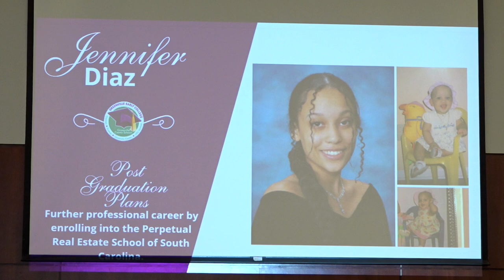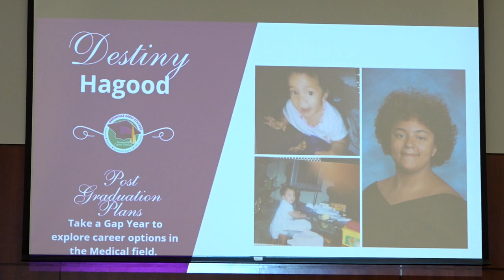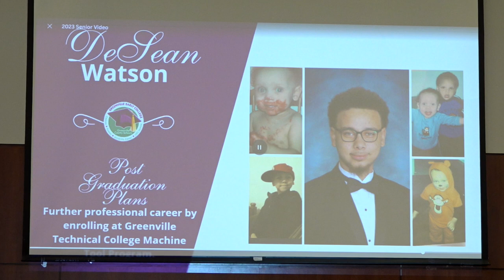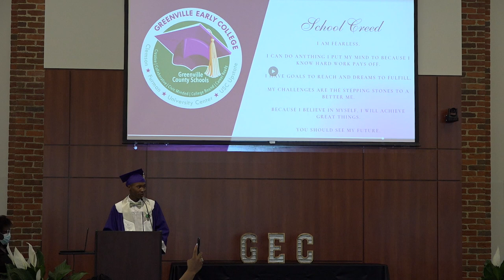Greenville Early College Graduation - 2023